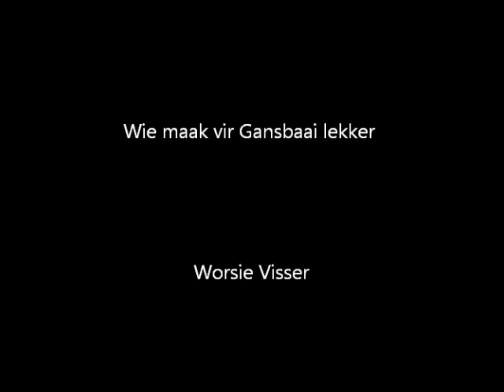Wie maak vir Gansbaai lekker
Worsie Visser het die song opgemaak en sommer so uit die vuis gesing by 'n lekker kuier party op Kleinbaai.  Dit was aanvanklik "..wie maak vir Kleinbaai lekker.." wat toe later verander is na Gansbaai.